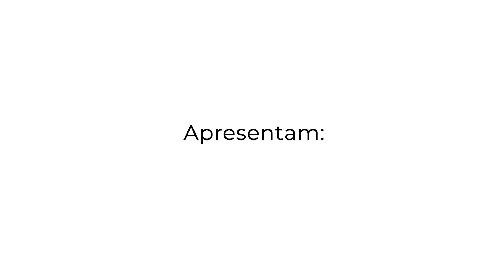As Damas e Vagabundo - MÚSICA PARA VOAR - PRONAC 200445